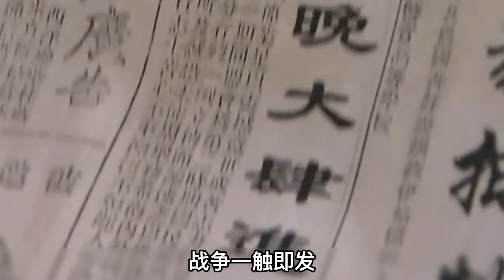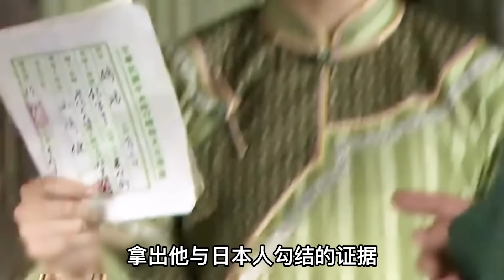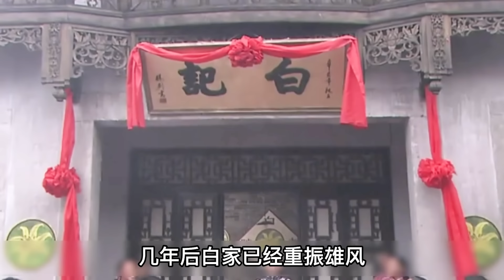一口气看完“殷桃”《大珍珠》全集解说，富家千金为了成全妹妹的爱情竟心甘情愿嫁给农民工？影视解说